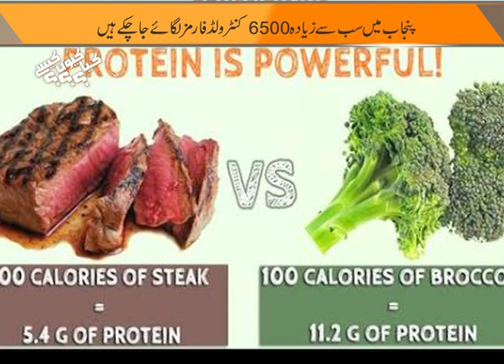Methods Of Poultry Farming | چکن پولٹری فارم کیسے تیار کیا جاتا ہے (Real Egg Vs Fake Egg) | Part 1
چکن پولٹری فارم کیسے تیار کیا جاتا ہے؟
برائلراورلئرمرغی میں کیا فرق ہے؟

 حیچری کیا ھے؟ شیڈ کیسے تیار کیا جاتا ھے؟

ھم جو چکن کھاتے ھیں وہ کتنے دن میں تیار ھوتی ھے؟

مرغی کی ویکسین کیوں ضروری ھے؟

نۓ اور پرانے انڈوں کی کیا پہچان ھے؟

اصل اور نقل انڈہ خریدنے سے پہلے کیسے پہچھانے؟